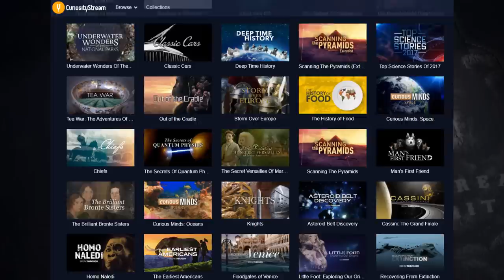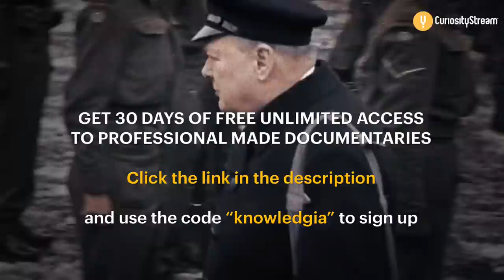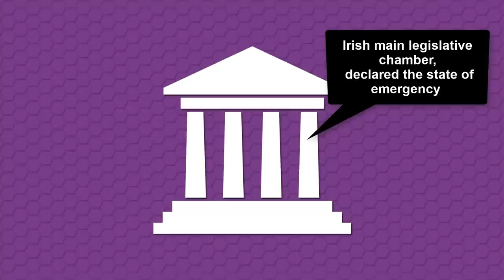Why was Ireland Neutral in WW2?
♦Sources :

Hennessey, Thomas. Dividing Ireland: World War One and Partition. London: Routledge, 1998.

O’Halpin, Eunan. Spying on Ireland: British Intelligence and Irish Neutrality during the Second World War. Oxford ; New York: Oxford University Press, 2008.

Wood, Ian S. Britain, Ireland and the Second World War. Societies at War. Edinburgh: Edinburgh
University Press, 2010.

♦Script & Research :
Skylar Gordon